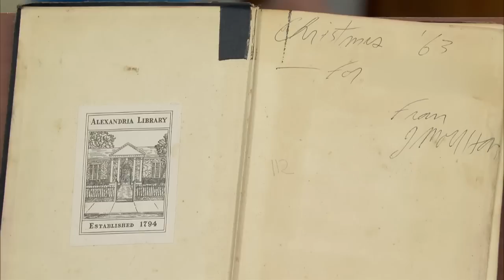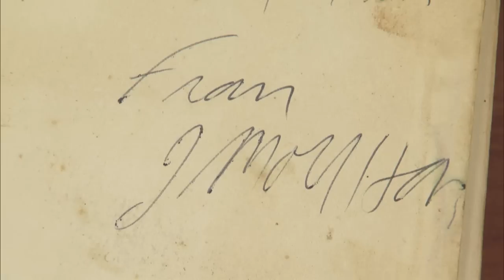1963 Jim Morrison Inscribed Book | Owner Interview | Baton Rouge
After the appraisal of his 1963 Jim Morrison inscribed copy of "The History of Magic," the owner shares stories from living with the music icon.

ANTIQUES ROADSHOW airs Mondays at 8/7C PM & 9/8C PM on PBS. Watch full-length episodes of ANTIQUES ROADSHOW at

Be sure to follow ROADSHOW on Twitter & Instagram @RoadshowPBS, Pinterest, and Facebook!